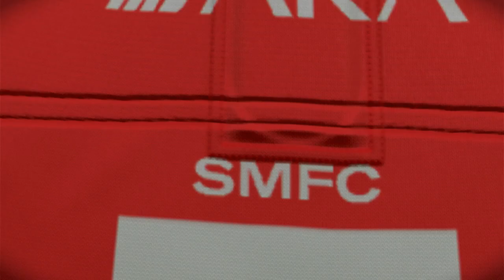AFLW 2024 Premiership Week 6 Essendon Bombers VS Sydney Swans